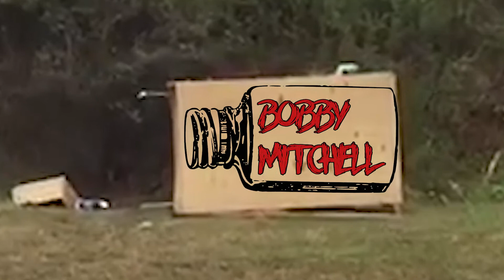BOBBY MITCHELL IPECAC part